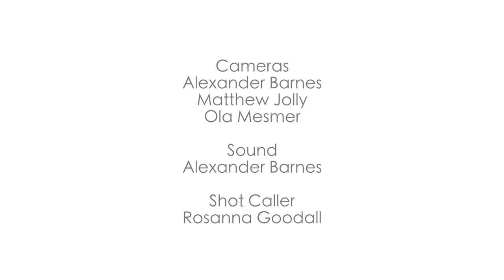Schumann Cello Concerto in A minor, Op. 129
Faust Chamber Orchestra and Guy Johnston perform Schumann's Cello Concerto in A minor, Op. 129 at LSO St Luke's, conducted by Mark Austin.

5th May 2017